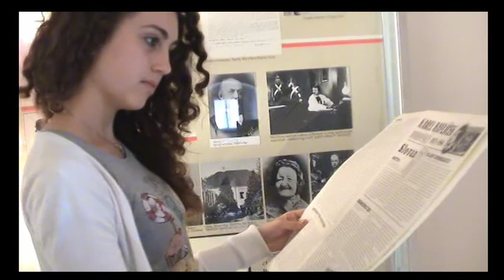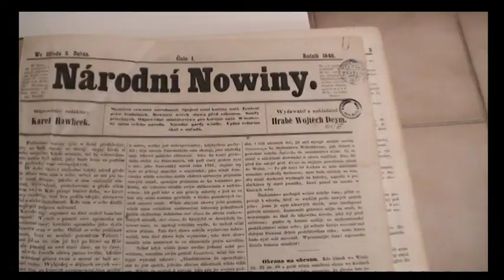Letní žurnalistická škola KHB 2011 - TV skupina - Karel Havlíček Borovský - CZ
Letní žurnalistická škola Karla Havlíčka Borovského (dále jen LŽŠ) je týdenní kurz pro studenty středních a vysokých škol z Evropy. Hlavními tématy LŽŠ jsou historie, současnost, kultura a média střední Evropy, doplňují je další vybraná témata z oblasti žurnalistiky a etiky, účastníci se tak seznámí s prací novináře a fungováním médií. Hlavním komunikačním jazykem akce je čeština.

Účastníci procházejí základní teoretickou průpravou, většinu času ale tráví přímo v terénu, při tvorbě vlastních zpráv a reportáží. Sedmidenní program doplňují besedy a setkání s předními osobnostmi politického, kulturního, mediálního a společenského života z České republiky a zemí střední Evropy. Letní žurnalistická škola Karla Havlíčka Borovského - TV skupina - výsledná reportáž Televizní pořad města Havlíčkův Brod
Z obsahu: